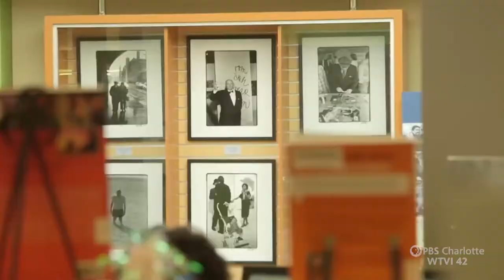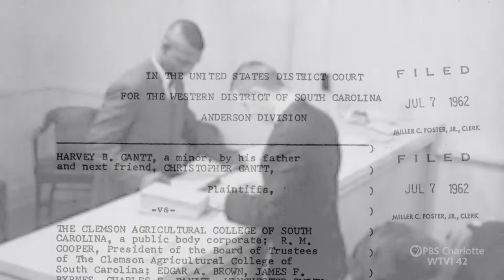Carolina Impact: Harvey Gantt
39 years ago, Harvey Gantt was elected Charlotte's first black mayor -- in a mostly white and definitely southern city. It was a defining moment then, and an historic moment now. One of many moments in Harvey Gantt’s lifetime when what he did made a difference.

Footage courtesy of the following:
Axios Charlotte
C-SPAN
Clemson University Digital Collections
Charleston Post and Courier
Charlotte Mecklenburg Library, Robinson-Spangler Carolina Room
Charlotte Observer
Harvey B. Gantt Center for African-American Arts + Culture
Iowa State University Library
Preservation Society of Charleston
South Carolina ETV
Travel Film Archives
WBTV